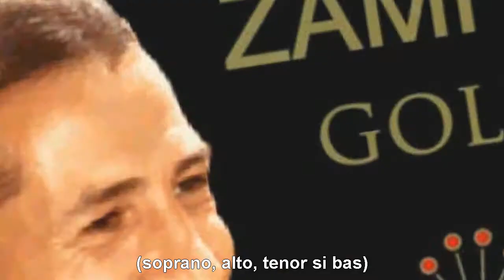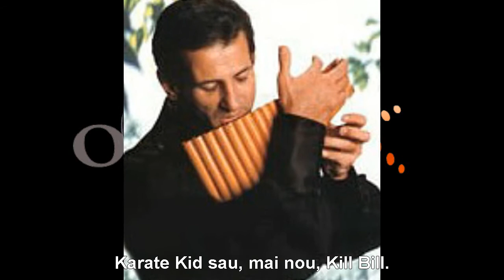BIOGRAFIE GHEORGHE ZAMFIR BIOGRAFIE BY obl HD 2015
LOCUL UNDE GASESTI VIDEOCLIPURI CU  MUZICA DE CEA MAI BUNA CALITATE SUBTRITRATA IN LIMBA ROMANA  SI TRAILERE DE LA CELE MAI APRECIATE CASE DE FILM DIN LUME